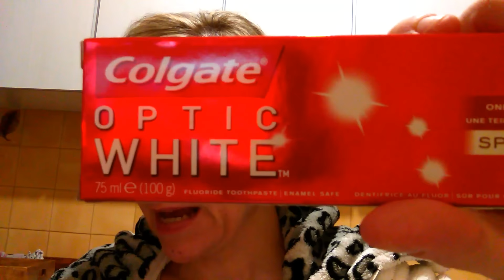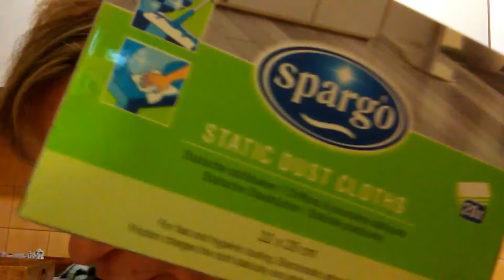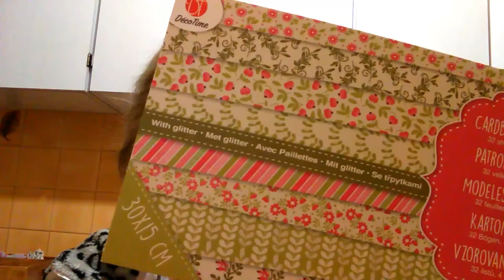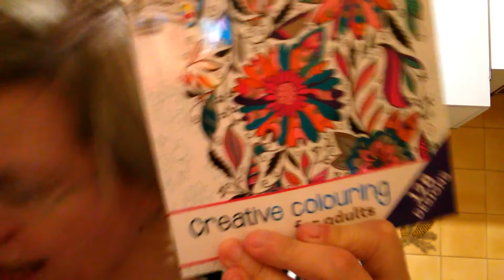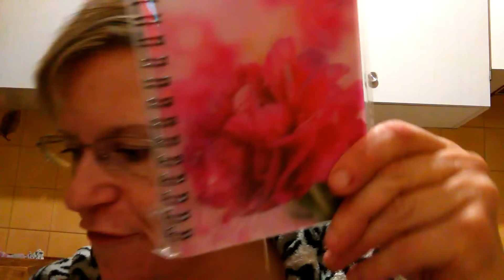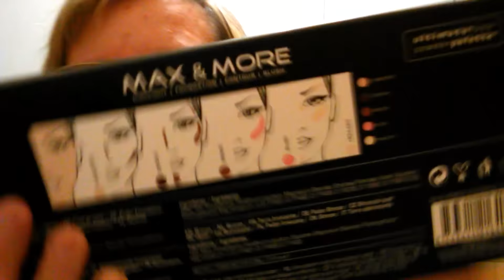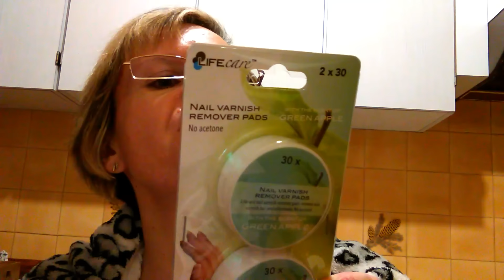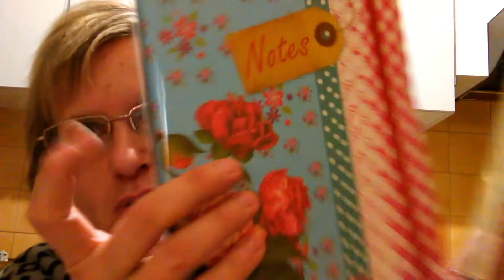Haul action😀et plus pour le lot concours